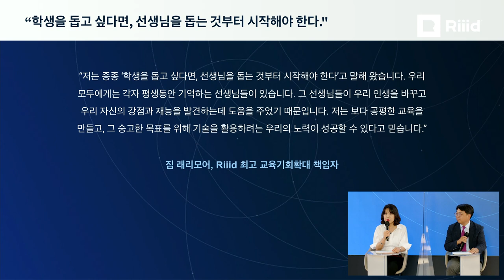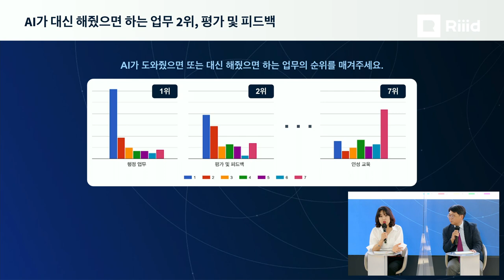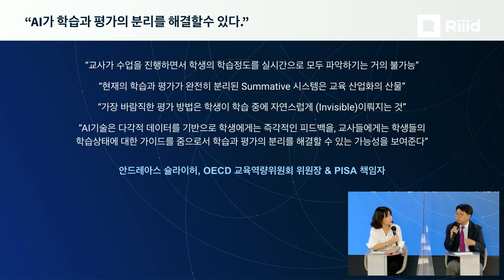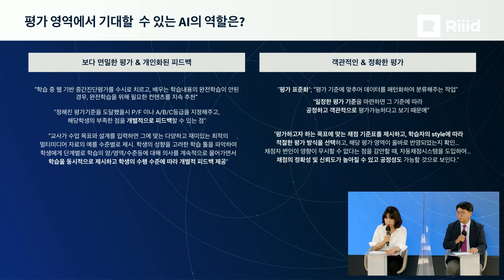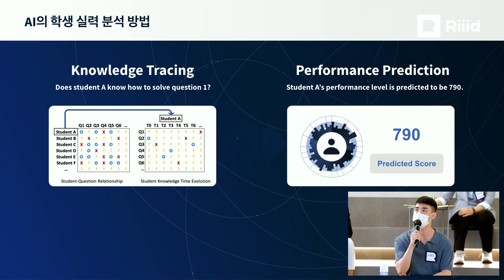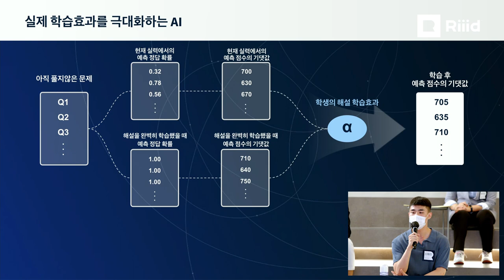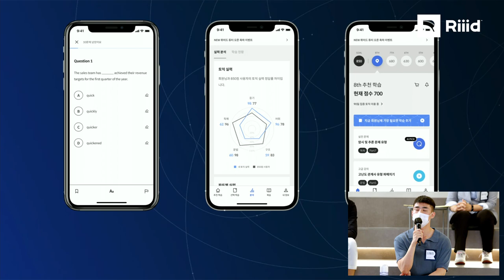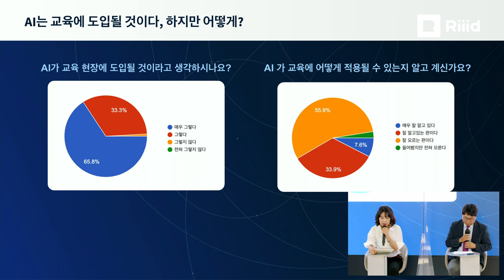[Riiid x Teachers] 한국 교사들이 말한다 - AIEd에 거는 기대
[한국 교사들이 말한다 - AIEd에 거는 기대]